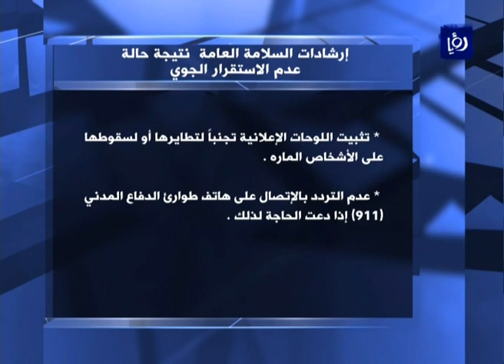عاصفةٌ رميلةٌ تؤثرُ على مدنِ المملكةِ وتحذيراتٌ من أثارِها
تعرضتْ العاصمةُ عمان ومدنُ المملكةِ اليومَ لعاصفةٍ رمليةٍ قويةٍ أدّتْ إلى انخفاضٍ في مدى الرؤيةِ الافقية وانعدِامها في بعضِ المناطق.

وقالَ موقعُ طقس العرب إنَّ معظمَ مناطقِ المملكةِ تعرّضتْ الى هبوبِ رياحٍ شرقيةٍ نشطةِ السرعةِ مع هباتٍ قويةٍ احياناً محملةٍ بالاتربةِ والغبارِ الكثيف.

ويُهيبُ موقعُ طقسِ العرب بالمواطنينَ بضرورةِ اتخاذِ الحيطةِ والحذِر وذلكَ أثناءَ القيادةِ خاصةً في الطرقِ الصحراويةِ ويحذرُ من خطرِ الأجواءِ المغبرةِ على مرضى الجهازِ التنفسي نظراً لما تشهدهُ المملكةُ من حالةِ عدمِ الاستقرارِ الجوي.